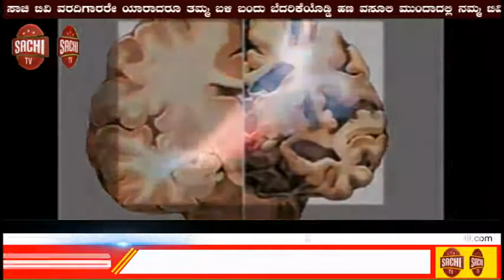ಹಿಂದು ಮಹಾಸಾಗರದಲ್ಲಿ ಚೀನಾದ ನೌಕೆ ಪತ್ತೆಹಚ್ಚಿದ ನೌಕಾಪಡೆ sachi tv